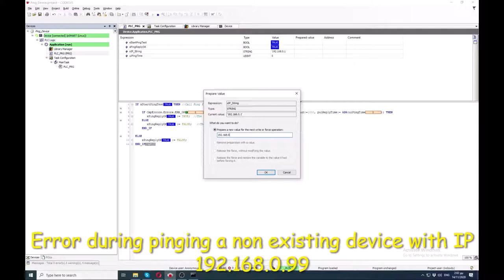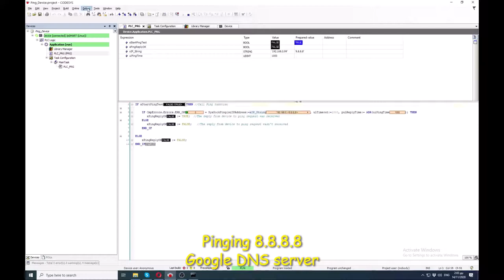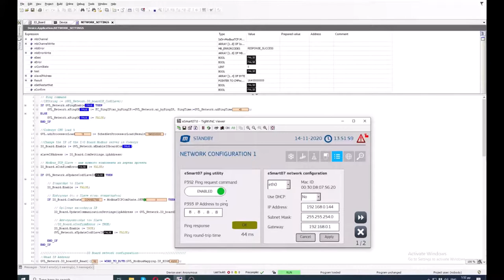How to Ping network devices from Codesys based PLCs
This video show how to ping IP addresses on local network and Internet using IEC structured text code and SysSockPing function from Codesys SysSocket Library.

Example ST code:

PROGRAM PLC_PRG
VAR
 xStartPingTest : BOOL;
 xPingReplyOK : BOOL;
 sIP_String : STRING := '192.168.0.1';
 uiPingTime : UDINT;
END_VAR

IF xStartPingTest THEN //Call Ping function
 IF CmpErrors.Errors.ERR_OK = SysSockPing(szIPAddress:=sIP_String, ulTimeout:=1000, pulReplyTime:= ADR(uiPingTime)) THEN
    xPingReplyOK := TRUE;  //The reply from device to ping request was received
 ELSE
    xPingReplyOK := FALSE;   //The reply from device to ping request wasn't received
 END_IF
ELSE
 xPingReplyOK := FALSE;
END_IF